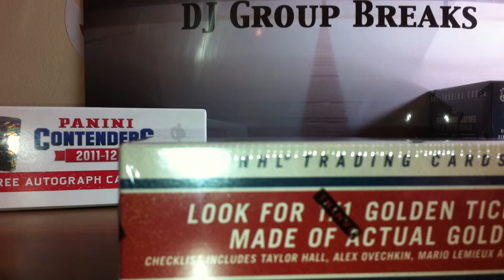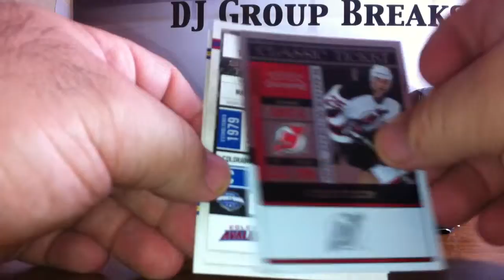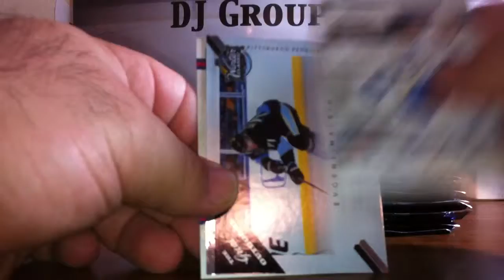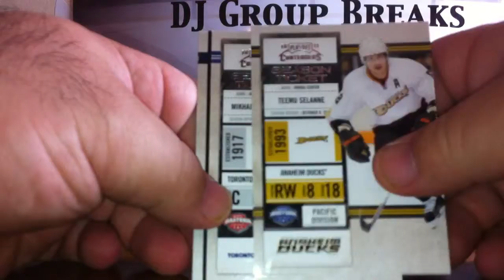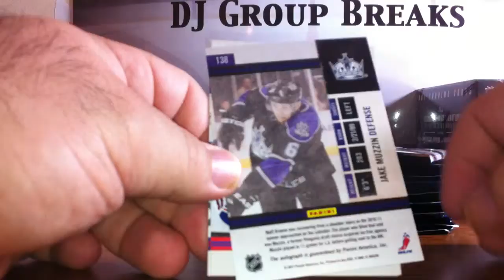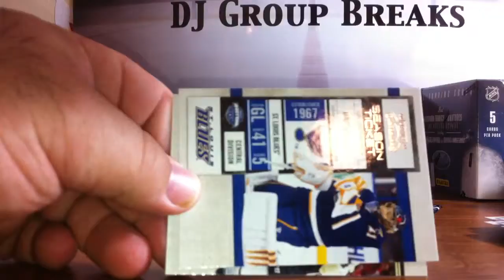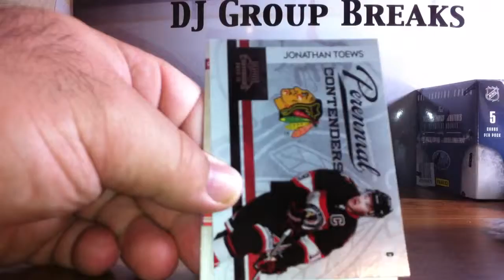DJ Group Breaks 10/11 Contenders 2 Box Group Break #15 6/2/12 Video 2of 2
Hockey Group Break